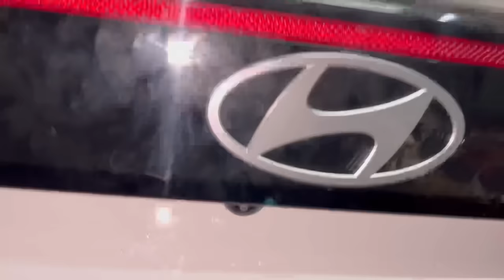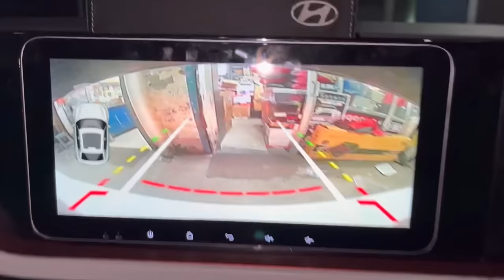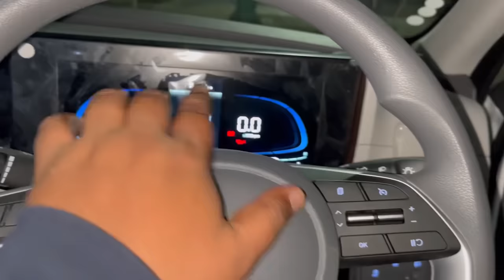Delivery लेते ही TOP बना दी New CRETA ❤️ | sansCARi sumit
sai car shoppee, Rudrapur, Uttarakhand
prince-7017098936